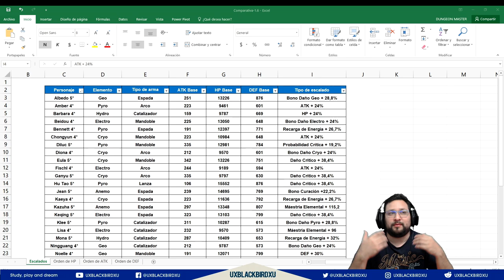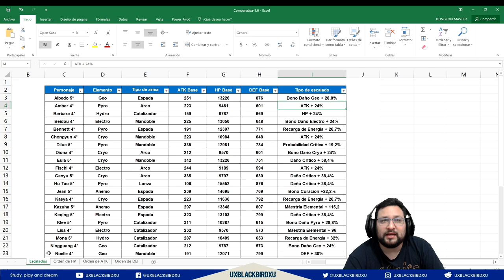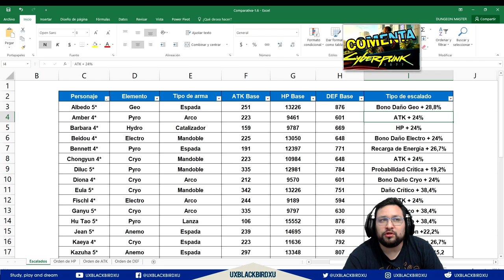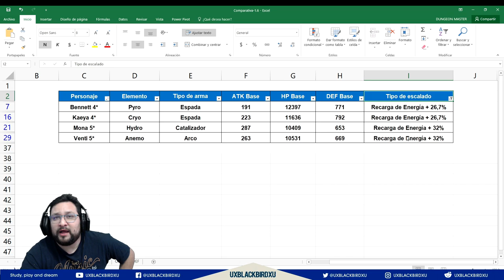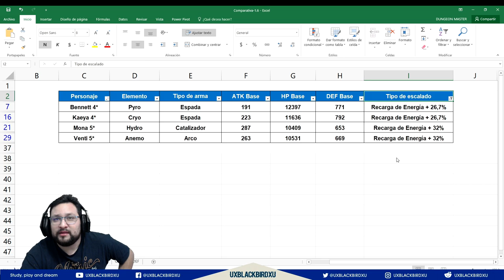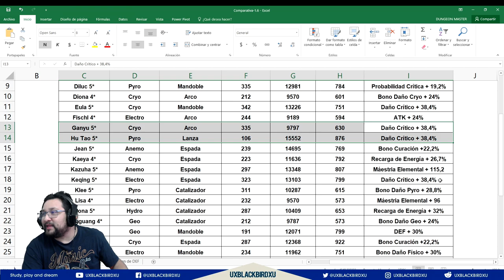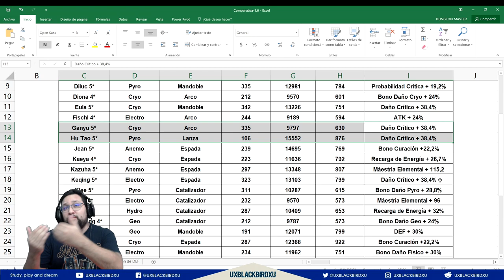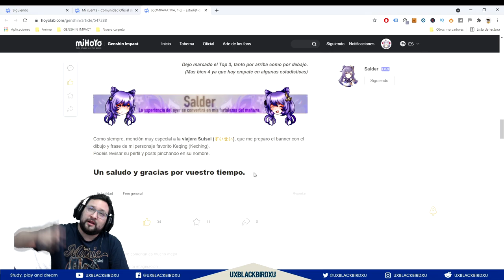En que es mejor mi personaje 👈 ♓ | ⚡⚡ GENSHIN IMPACT ⚡⚡ | Estadisticas Base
0:00 INTRO
1:52 Explicacion
12:15 Agradecimiento

Unete a mi comunidad de discord:
El arbol del pajaro UXBLACKBIRDXU:

OH EKATE
banners mas nuevos (ohekate)